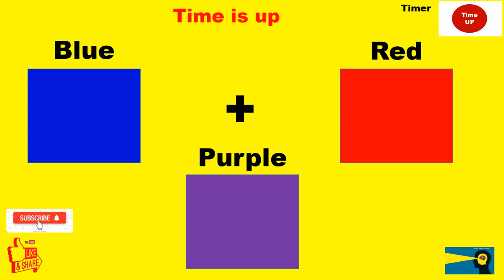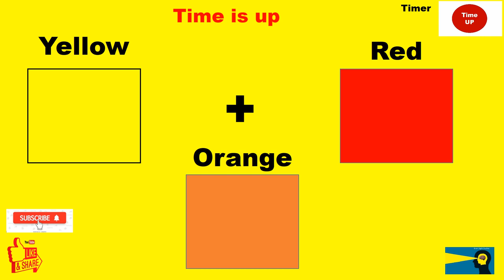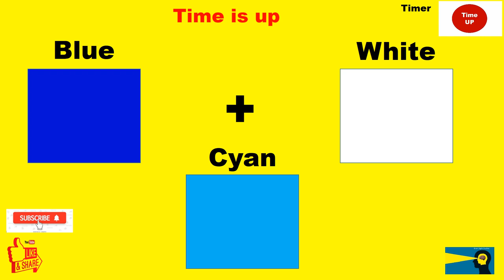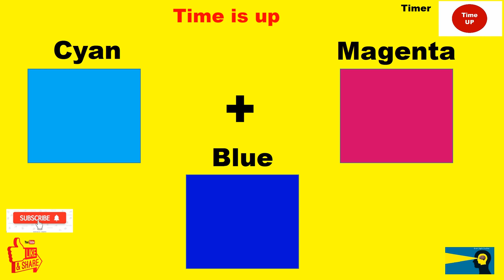Color Challenge. Test your knowledge of mixing colors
The video tests your knowledge of mixing colors. The first few are easy and the last one are difficult. How many can you guess within the time limit.